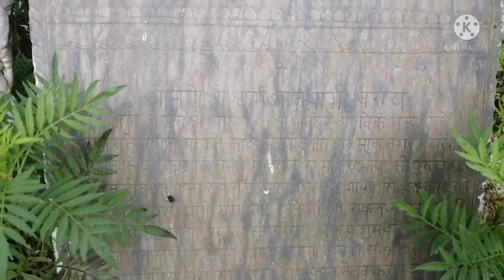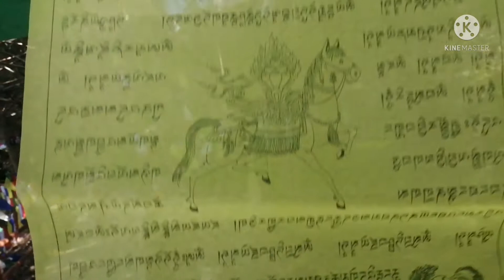Namo Buddha Travel / Pilgrimage /Nepal 2021